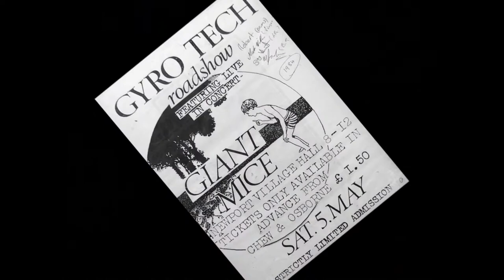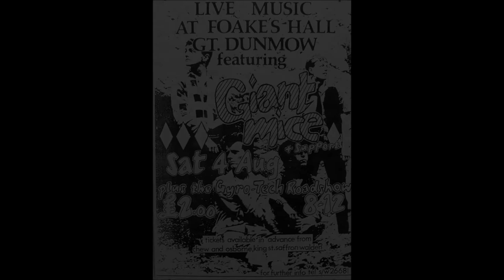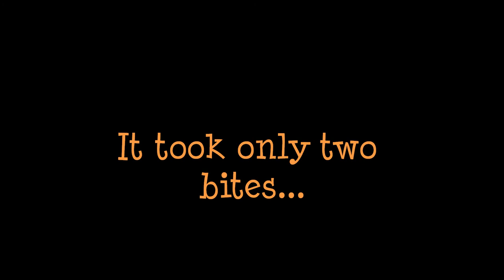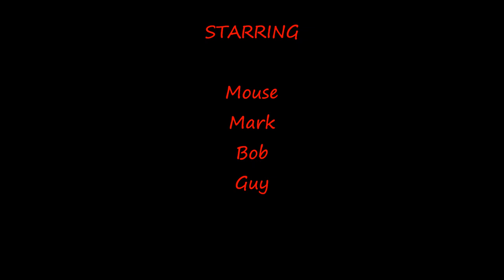Giant Mice 1984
Giant Mice